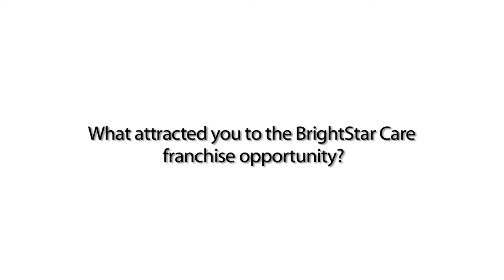Meet franchisees Maureen and Brian Silven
In the video, Maureen and Brian — owners of BrightStar Care of Norwood (MA) — talk about what led them to look into home care franchising as a next step in their careers and life, what attracted them to BrightStar Care, and what they’ve experienced since joining BrightStar Care.